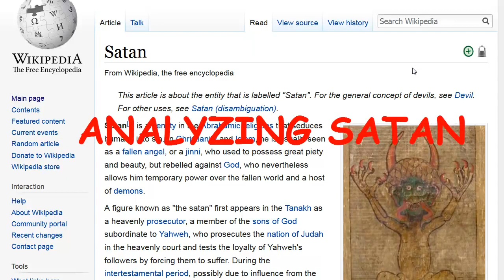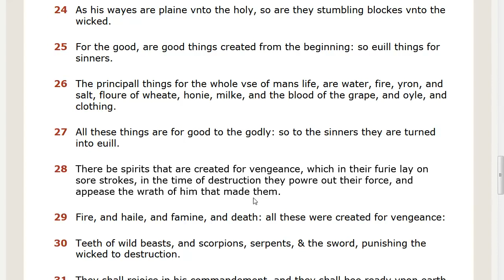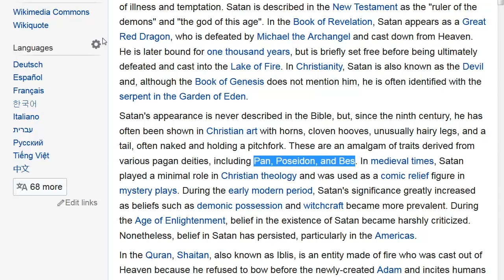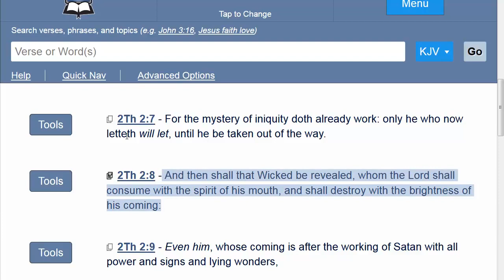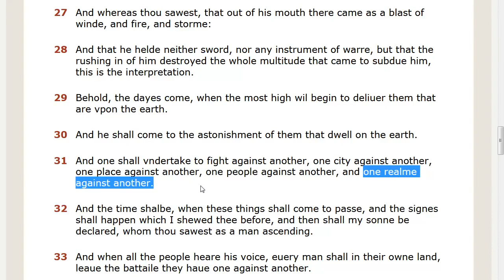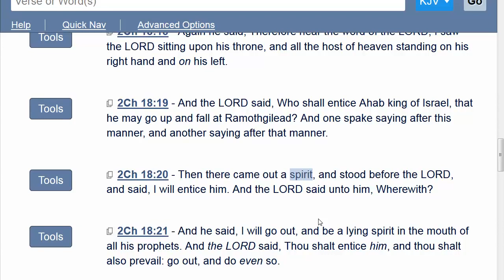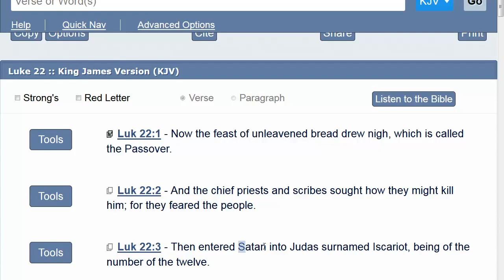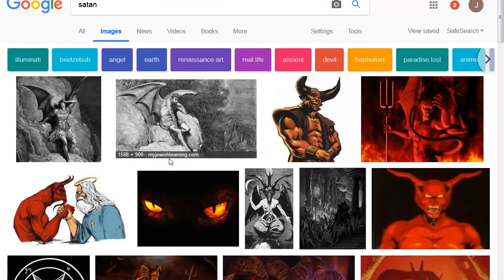ANALYZING SATAN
Satan